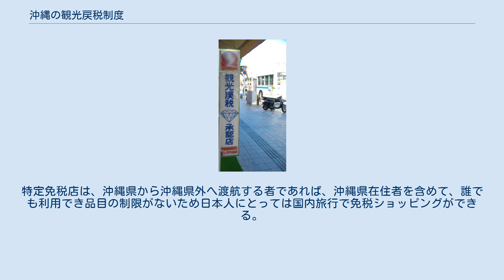沖縄の観光戻税制度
観光戻税承認店だった宝石店の看板 観光戻税制度（かんこうもどしぜいせいど）とは1972年から2002年まで、沖縄県の観光産業の振興を目的に設けられていた制度である。
 日本復帰前の沖縄県は関税や酒税・たばこ税などの税率が大変低く、外国製品の購入が観光の大きな目玉であった。
1972年（昭和47年）の日本への復帰後、これらの税率は日本本土と同等とされ、外国製品は増税となり大幅に値上げされたが、増税の代替措置及び観光産業振興支援策として、観光客が購入した製品を未使用のまま沖縄県外に持ち出すことが条件に、特定の品目に限り物品税（のち消費税）や酒税を還付する観光戻税制度が導入された。
 当初はこの制度を利用する観光客は多かったものの、沖縄観光の目的がショッピングからマリンレジャーなどに変容したこと、円高の進行や輸入関税の引き下げによって本土でも安く外国製品が購入できるようになったこと、1989年（平成元年）の消費税の導入による物品税の廃止、ウイスキーやブランデーなどハードリカーの酒税の引き下げにより戻税の額の減少等によりから、この制度の利用者は1980年代以降年々減少した。
 2002年（平成14年）に、沖縄振興策として特定免税店が導入されたことに伴い、観光戻税制度は廃止された。
特定免税店は、沖縄県から沖縄県外へ渡航する者であれば、沖縄県在住者を含めて、誰でも利用でき品目の制限がないため日本人にとっては国内旅行で免税ショッピングができる。
ただし関税のみが対象で消費税やたばこ税など他の間接税は免税にならない。